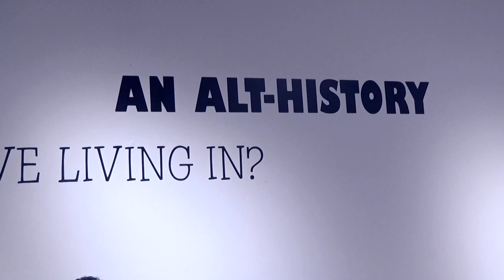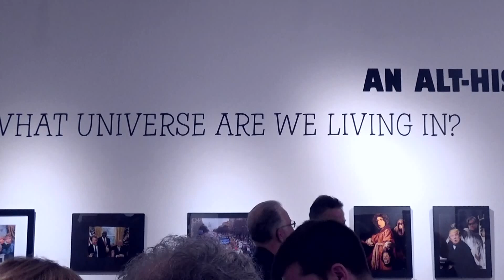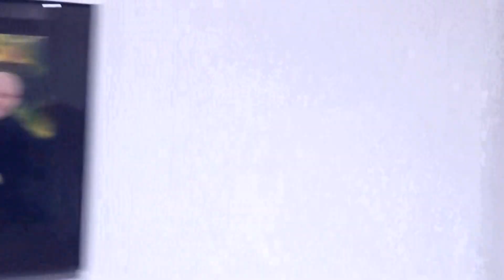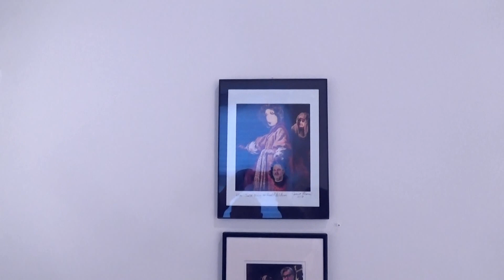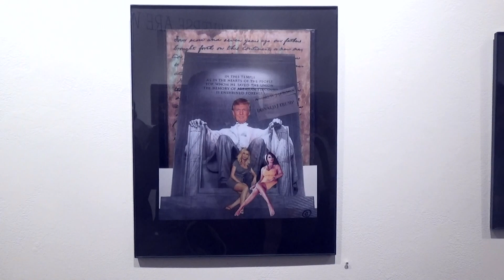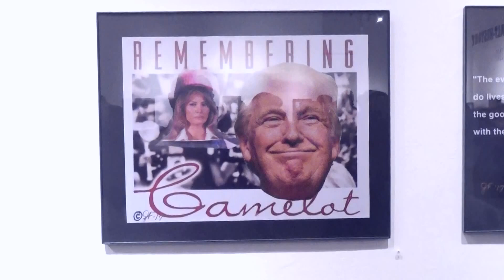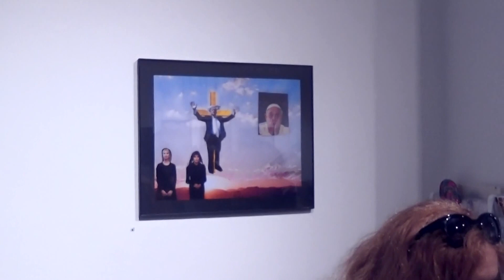NOHO | M55 GALLERY - Jessica Fromm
Artist: Jessica Fromm
Exhibition Title: What Universe Are We Living In?:
An Alt-History
Exhibition Dates: October 16 - November 3, 2018